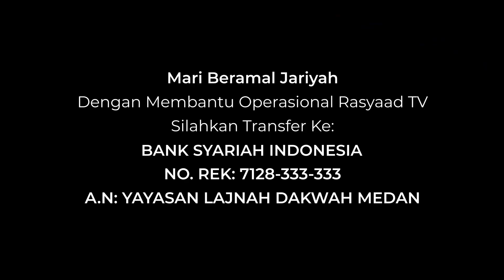Shahih Fiqih Sunnah | Ustadz Abu 'Aaliyah - Hewan Yang Digiring Ke Tanah Haram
📕 Kitab : Shahih Fiqih Sunnah
📝 Judul: Hewan Yang Digiring Ke Tanah Haram
🎤 Pemateri: Ustadz Abu 'Aaliyah

Frekuensi: 3766
Polaritas : H
Simbol Rate: 21818

A.N: YAYASAN LAJNAH DAKWAH MEDAN